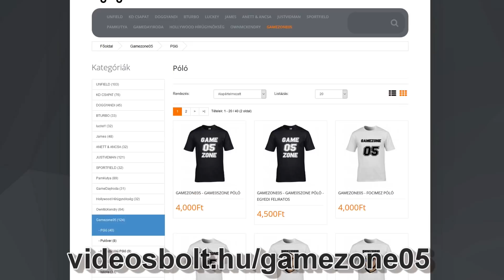GTA V - 😎SLASHER & KALDY ÚJABB 💩-ÓS SZTORIJA!😂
THC Weboldal: thchun.hu

Intró zene: Heart of Courage- Narnia Floor Music

Gépem:
ALPENFÖHN Matterhorn Black Edition
16GB Corsair Vengeance Black 1600MHz
MSI GTX 980 Ti Gaming 6G
2x WD 1TB SATA3 Blue
Seasonic S12G 550W
Windows 10 Pro x64
ASUS VX279Q & LG 22MP65VQ-P

RAZER Call of Duty: Black Ops III DeathAdder Chroma

ROCCAT Isku FX

Auna MIC-900B